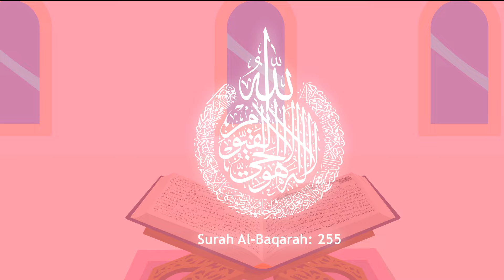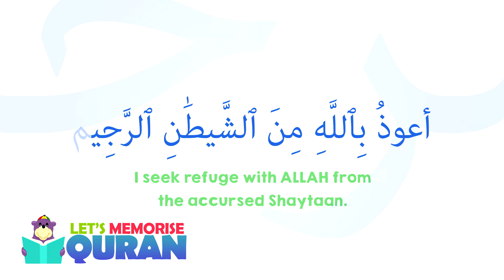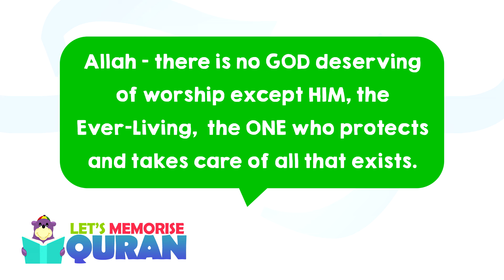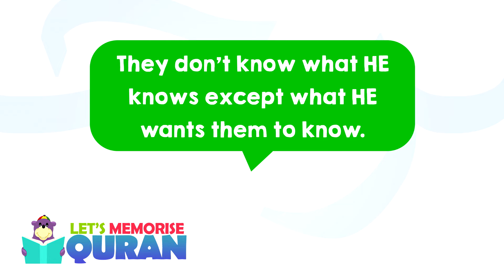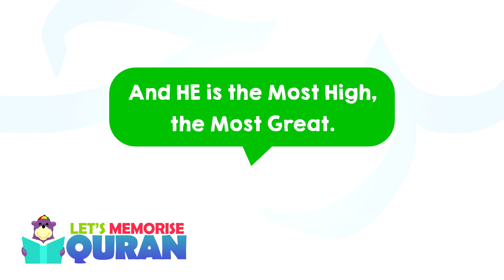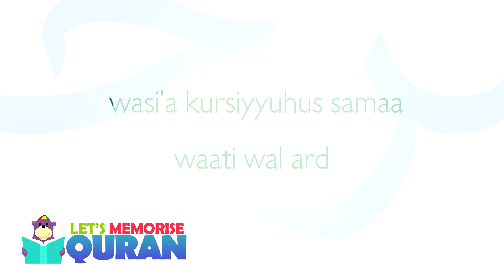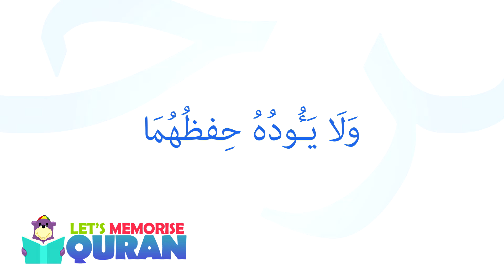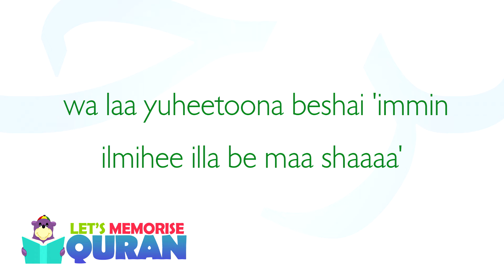Ayah Al Kursi For Kids with Zaky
Learn about the importance of Ayatul Kursi and how to recite it with Zaky!